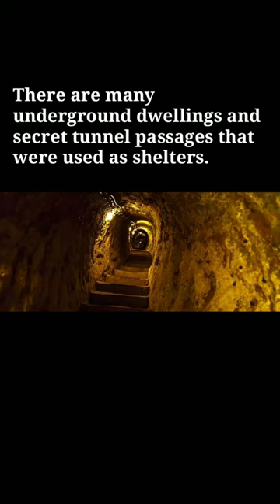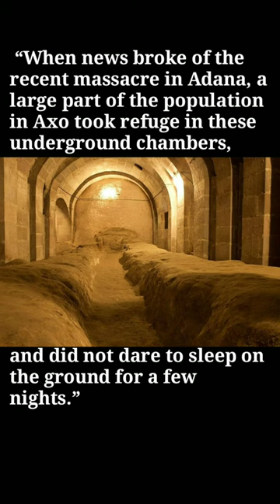Underground City in English language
Underground City in language